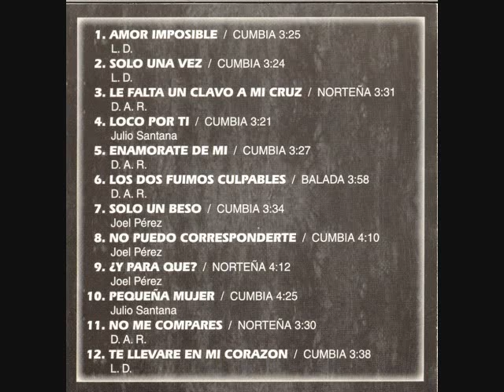Pequeña Mujer Grupo Flamingos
Grupo Flamingos Ixmiquilpan Hidalgo